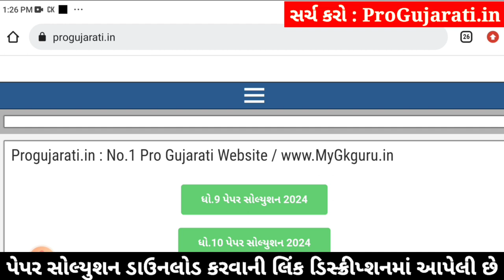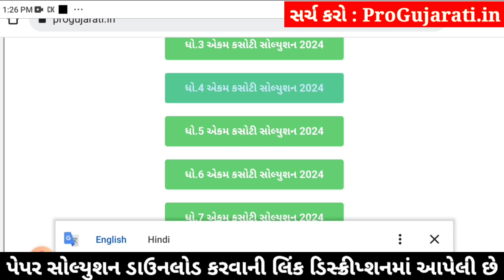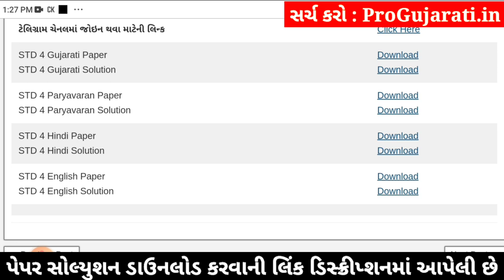std 4 hindi ekam kasoti 3/2/24, ekam kasoti std 4 hindi 3/2/24, std 4 ekam kasoti hindi 3/2/24 paper